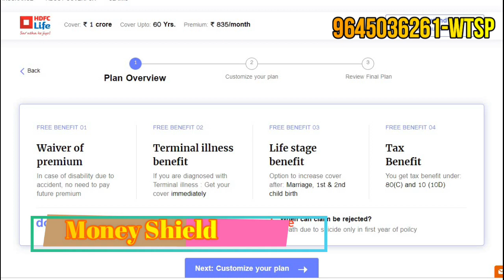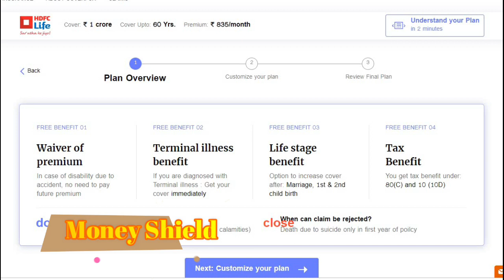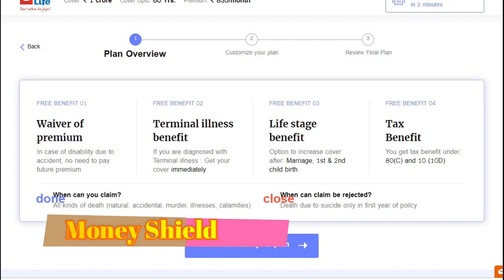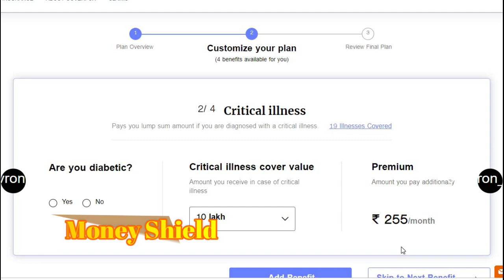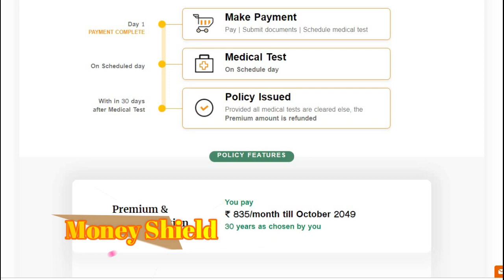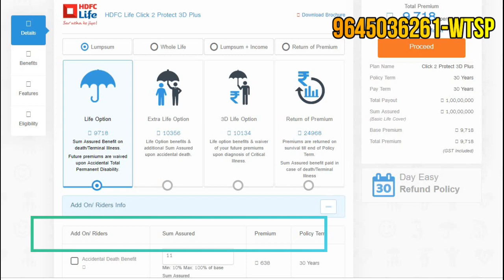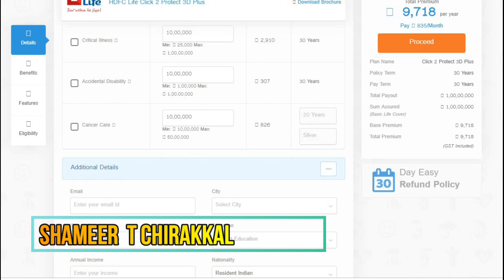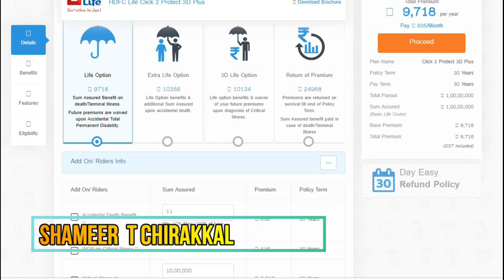Hdfc life Term Insurance Malayalam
HDFC Life Insurance Company Limited is a joint venture between Housing Development Finance Corporation Limited and Standard Life Aberdeen plc, a leading well known provider of financial savings & investments services in the United Kingdom.
HDFC Life commenced its operations in the year 2000, offering a range of individual and group insurance solutions that meet various customer needs such as Protection, Pension, Savings, Investment and Health Solutions. As on March 31, 2018, the Company had 34 individual and 11 group products in its portfolio, along with 8 optional rider benefits, catering to a diverse range of customer needs.
The Company also has two wholly owned subsidiaries namely HDFC Pension Management Company Limited and HDFC International Life and Re Company Limited. Since its establishment, HDFC Life Insurance Company Limited has become one of the top life insurance companies operating in India today.

Highlights of HDFC Life Insurance
The company’s vision is ‘to provide innovative and customer centric insurance plans that can help our customers secure their family's future as well as help them with other benefits such as tax savings. Keeping this in mind we offer a large range of life insurance plans such as term insurance plan, women's plan, health insurance plans, pension plans for retirement planning, child education plans, ULIPs, saving and investment plans.

HDFC Life has its presence in more than 980 cities and towns across India

The company has also established a liaison office in Dubai

It has multi-channel distribution system for its insurance products

-The company has successfully honoured 97.8% Individual claims and 99.27% Group claims for the financial year 2017-18.

As on June 30, 2018, the insurer had 34 individual and 11 group products in its portfolio, along with 8 optional rider benefits.
Benefits of HDFC Standard Life Insurance
HDFC Life offers a various range of life insurance plans such as protection, retirement, savings, health and investment.

Its vast network and distribution channel has ensured that their investment products are available in all major cities and towns in India

The company also provides customisation of insurance plans such as enhanced rider protection for an extra premium

The company has a healthy claim settlement ratio which means its claim settlement process is hassle-free and it offers good service to its customers